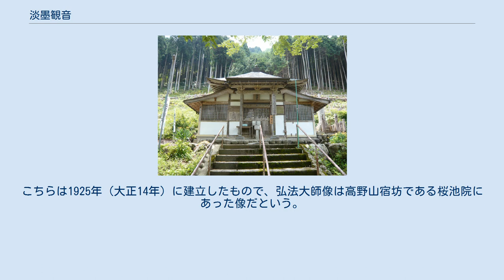淡墨観音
淡墨観音本堂 淡墨観音（うすずみかんのん）は、岐阜県本巣市にある臨済宗妙心寺派の寺院（堂）。
淡墨桜がある根尾谷・淡墨公園内にある。
大正時代に折れた淡墨桜の枝を彫って製作されている。
また、観音像が納められている厨子は唐招提寺の古材を使用したものである。
 1913年（大正2年）、淡墨桜が大雪の為、幹の一部に亀裂が発生し、樹勢が弱まりだす。
さらに1920年（大正9年）の暴風雨により大枝が折れ、さらに深刻化する。
 1922年（大正11年）、高橋至道（臨済宗の僧侶）がこの地を訪れたさい、淡墨桜の話を聞き、この霊木の枝を使用して観音像の建立を考える。
1920年に折れた大木を使用して着手する。
 1923年（大正12年）4月、観音像を納める厨子が完成する。
厨子の材料は唐招提寺の古材である。
この古材は唐招提寺の解体修理のさいシロアリの被害を受けていた柱などであり、昆虫学者名和靖（名和昆虫博物館初代館長）が研究用で所有していたものが提供されたという。
 1923年（大正12年）5月3日、落慶法要、開眼供養が行われる。
 淡墨公園内には淡墨大師という、弘法大師像を納めた御堂がある。
こちらは1925年（大正14年）に建立したもので、弘法大師像は高野山宿坊である桜池院にあった像だという。